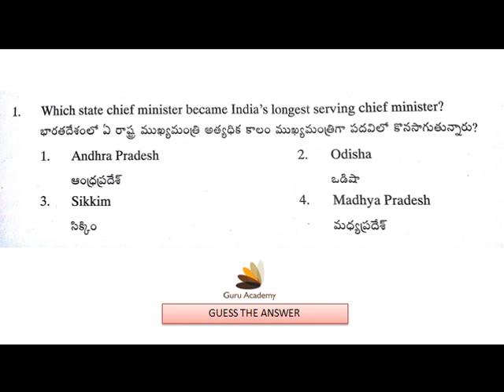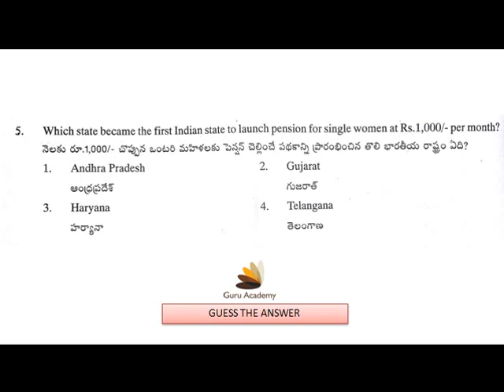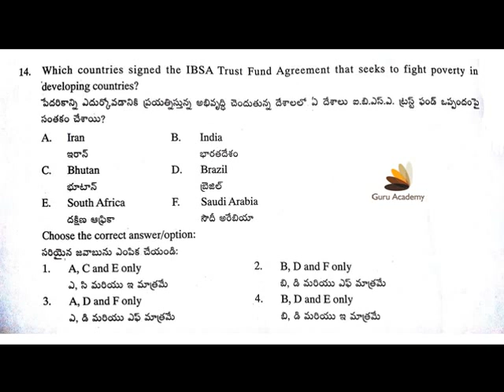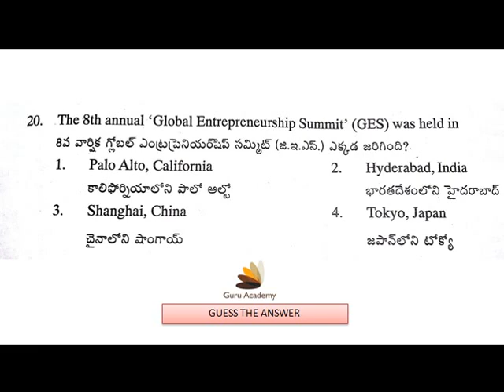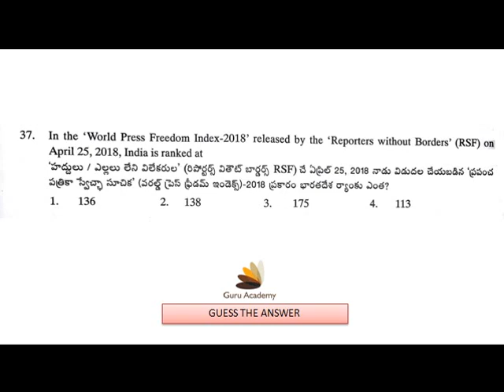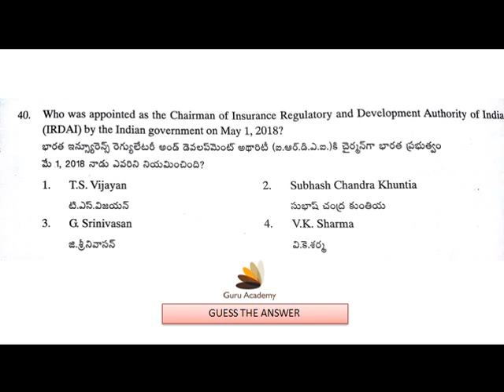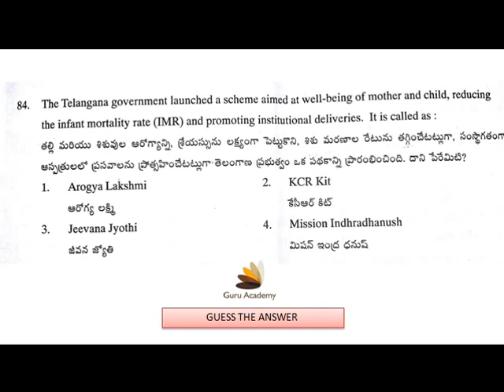TSPSC : "BC వెల్ఫేర్ & ట్రైబల్ వెల్ఫేర్ ఎగ్జామ్ (2018 July 29)" (Current Affairs Questions)